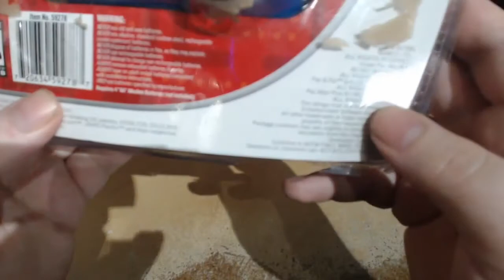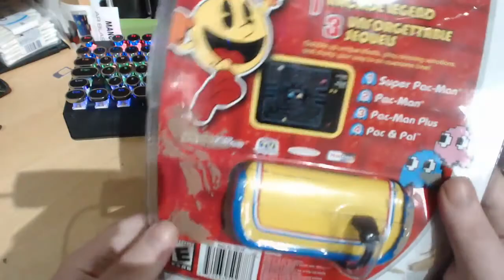Super Pac-Man Plug n Play TV Games Collection Review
Super Pac-Man Plug n Play Collection Review
This is a must have for any fan of Pac-Man and Pac-Man acessories. The picture quality isn't half bad for composite either.
The only thing that let this down is that there isn't more Pac-Man games on it like Ms Pac Man regardless of her being her own thing.

What do you guys think of this? Are you fans of Pac-Man too?